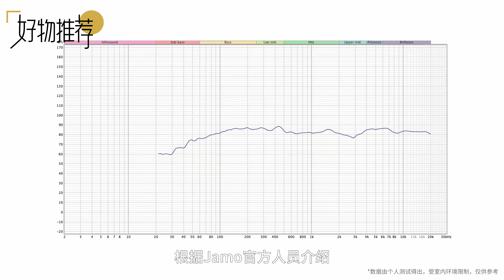不到万元Jamo C709PA有源音箱开箱试用